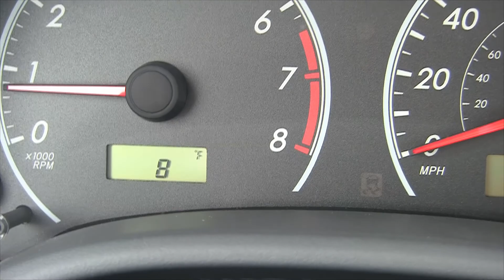Topeka Snow March 2, 2014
Temp 8 degrees. Wind Chill -10.